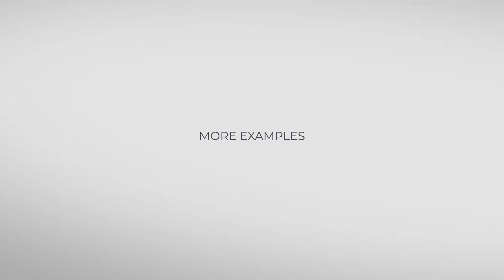Lines Logo Reveal [Christmas/Halloween] – After Effects Templates (FREE)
Describe:
After Effects CC 2018, CC 2017, CC 2016, CC 2015, CC 2014, CC, CS6, CS5.5 | No plugin | Resizable |

Features:
- 3 versions: Original, Halloween and Christmas edition
- Resolution 4K (3840×2160) 60FPS, 1920×1080 30FPS
- Fast render
- Help included
- Easily change colours, line thickness, size, glow effect etc.
- Universal Expressions (Work with any language version of AE)